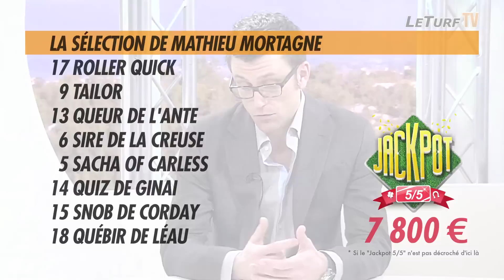LE TURF TV - Pronostic du quinté pmu - 5/5 à jouer sur LETURF.fr du 4 février 2014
Pronostic du quinté pmu - 5/5 du jour par Philippe Thévenon et Mathieu Mortagne. Jouez les pronostics de nos experts sur LETURF et tentez de décrocher le Jackpot 5/5